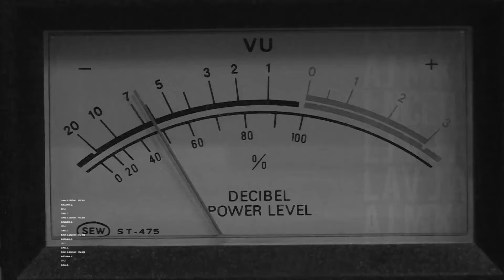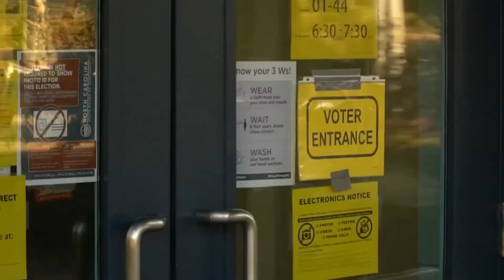Vicepresidente de la Cámara: “Es de vital importancia nuestra relación con Perú”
El diputado Francisco Undurraga (EVOPOLI) integrante de la Comisión de Relaciones Exteriores se refirió a la destitución del ex presidente Martín Vizcarra. También comentó el triunfo de Joe Biden en las elecciones de Estados Unidos.